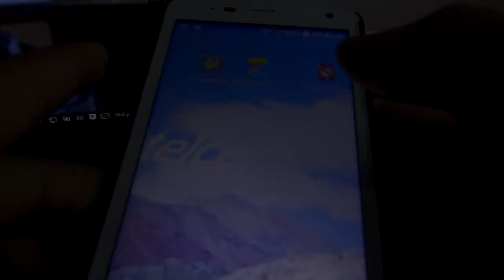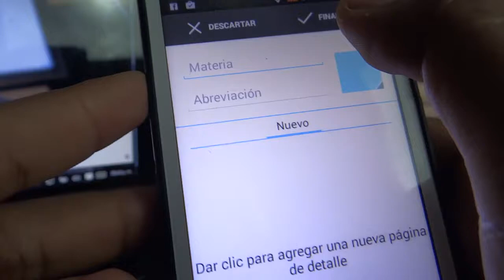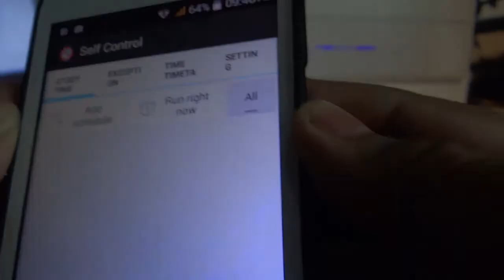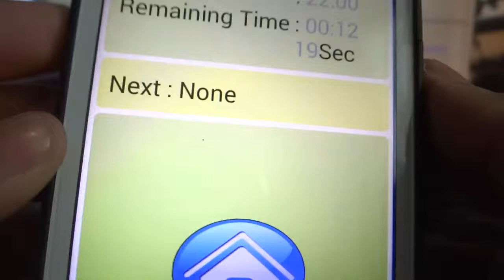Las Mejores Aplicaciones Para este Regreso a Clases | Android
A Lo mejor No Pude Dar una Explicacion a detalle de estas apps Por Muchas cuestiones Pero aqui un Pequeño escrito de ellas .

TIME TABLE: Timetable es la aplicación más linda e intuitiva en Google Play para organizar tu vida en la escuela o universidad. Guarda tu horario y todo tipo de tareas, incluso exámenes. Únicamente necesitas ingresarlas una vez, ya que Timetable se sincroniza en todos tus dispositivos Android. ¿Olvidas bajar el volumen de tu teléfono? No hay problema ya que la aplicación pone en silencio tu teléfono durante las lecciones.

MathSolver: Math Solver es una calculadora gráfica y calculadora científica con todas las funciones con más amplia gama de funciones disponibles.
Resuelve problemas en matemáticas básicas, álgebra, números complejos, Trigonometría, Cálculo Integral y Diferencial, Teoría de Conjuntos, Matrix y álgebra vectorial
Resolver ecuaciones y sistemas de ecuaciones
Encuentra derivados, definidos e indefinidos integral
Soporte para trigonométrica inversa-trigonométricas y funciones hiperbólicas

Self Control :Volver a traducir la descripción al Inglés Traducir
Esta aplicación ayuda a las personas a reducir el uso inmoderado de los teléfonos inteligentes.
Durante un período de tiempo determinado la ejecución de aplicaciones prohibidas con el fin de ayudar a centrar un poco más.